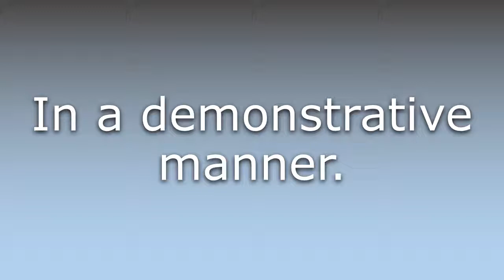What does Demonstratively mean?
What does Demonstratively mean in English? Learn the meaning of the word Demonstratively! How to Pronounce Demonstratively. Expand your vocabulary, learn words.